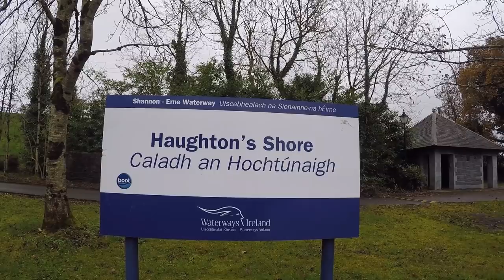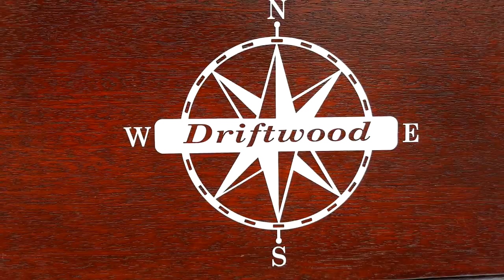Inland Waterways Ireland - Winter Boating Special (2018-2019)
The Inland Waterways Ireland are probably the best waterways in Europe. Unspoiled by commercial activity or industry the Irish inland waterways pass through natural reed lined valleys and small towns. The inland waterways Ireland stretch the full length and breath of this Island making Ireland a boaters paradise.

where you get your hands on our book 'Driftwood from the Shannon to the Marne' the humorous account of our first ever venture into the sea, and on to the French inland waterways.

This video was filmed on:
Samsung S6 phone
An Eliphone P9000
Drone: DJI Spark
GoPro Session 4
GoPro Hero
Sennheiser Action Mic
Edited using Adobe Premier Pro CC 2018

Have you checked out our website yet? Well check it now!

'As we go' by the 1263rs

NB The above music is included in various videos on this channel.